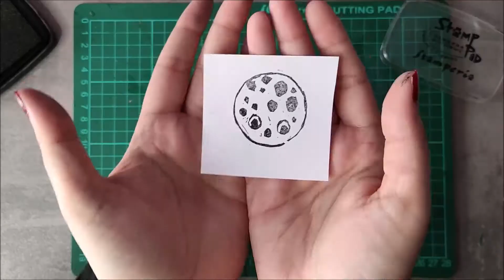Tutorial Come creare un Timbro!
Creiamo assieme un timbro

⬇️ Materiali e strumenti utili su amazon! ⬇️

🍬 Seguimi anche su Instagram, Facebook e Tik Tok per avere nuove storie, post e video ogni giorno! 🍬